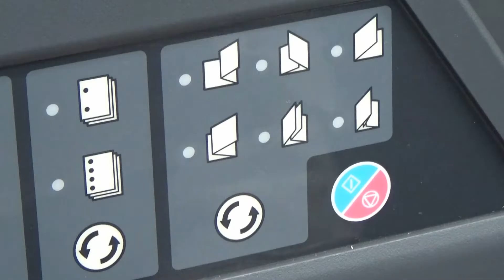No.01-030 How to use the control panel of FD-503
This video explains how to use the operation panel of FD-503 with an actual panel.